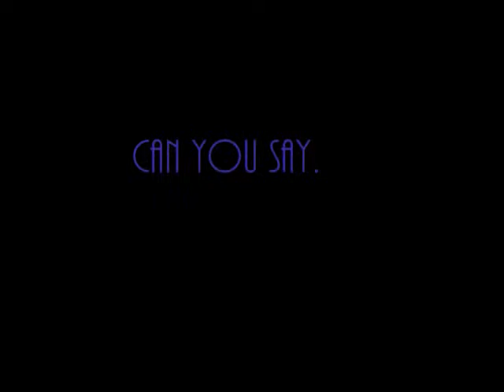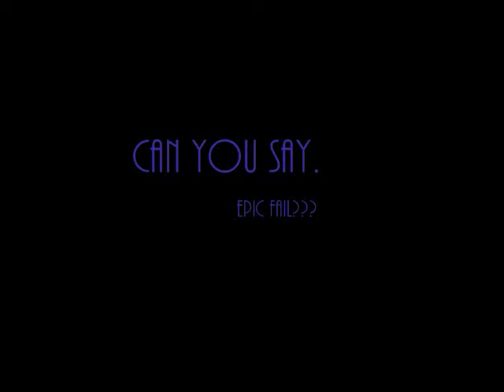MARSHMELLOW EPIC FAIL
i like white stuff. JUST KIDDING!